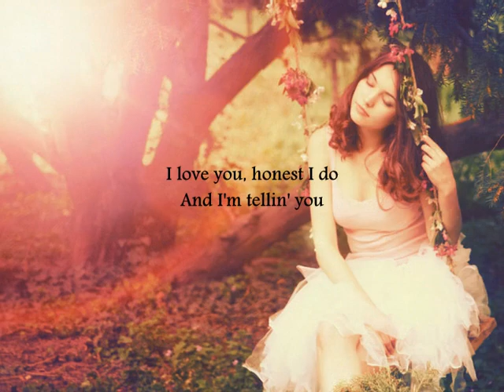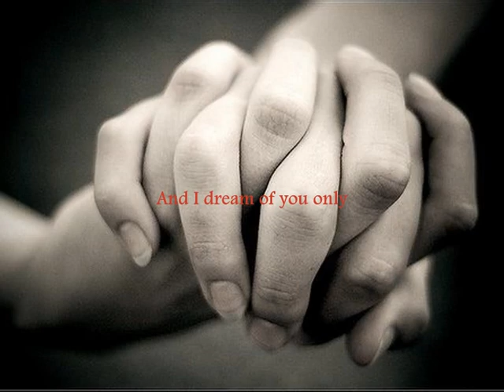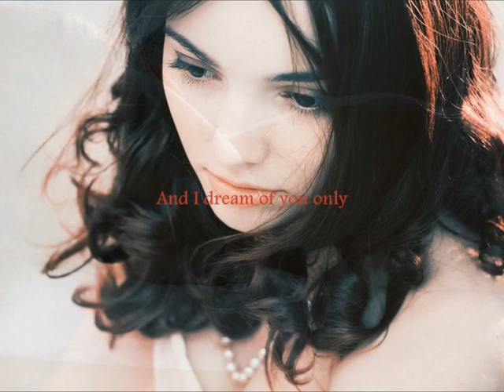Gene Vincent - "The Night is So Lonely"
"The Night is So Lonely" was written by Simmons (pianiste de Gene), Clifton / Vincent, Gene. (1959) - Titre repris par Eddy Mitchell et les Chaussettes noires : "C'est la nuit" (1962)